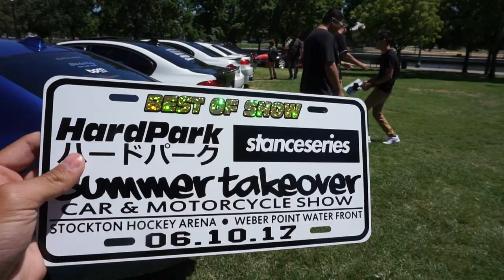BMW TAKES OVER HARD PARK MEET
Dropped by the famous hard x park meet to see what it was all about.

honda owners trying to blow their motor.
335i owners trying to show their 2 step &
har x park needing subtitles.